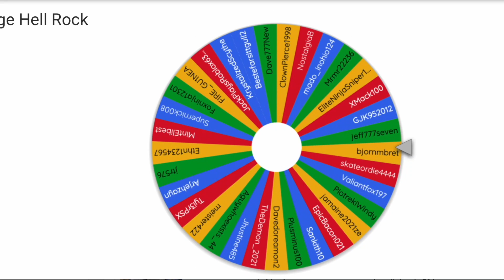PSX - GHHR Giveaway WINNER!!